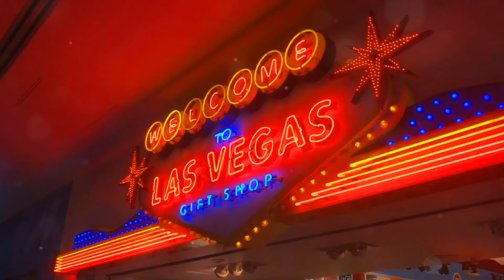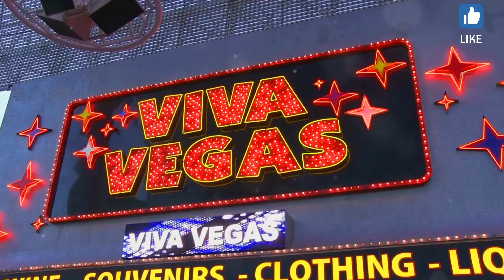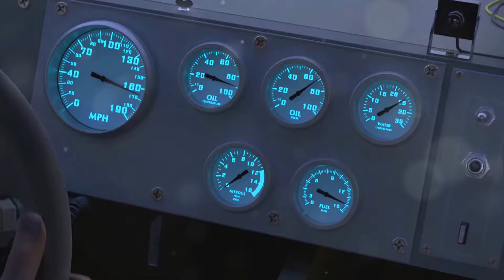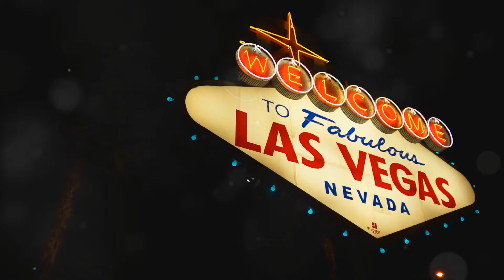Top 20 Places You Must Visit in Las Vegas (2024) 🇺🇲 - Travel Guide For Best Must See Places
Get ready to dive into the ultimate Las Vegas adventure with our Top 20 Must-Visit Spots in the city that never sleeps! From the dazzling lights of the Strip to the hidden gems off the beaten path, we've compiled the ultimate go-to list for both first timers and seasoned visitors. Whether you're into thrilling rides, luxurious shopping, or world-class dining, our guide has something for everyone. Don't miss out on the excitement and adventure that await in every corner of Las Vegas.

OUTLINE:

00:00:00 Exploring Las Vegas Attractions
00:01:22 Neon Museum
00:02:12 Mob Museum
00:03:19 Downtown Container Park
00:04:48 Las Vegas Natural History Museum
00:05:36 High Roller Observation Wheel
00:06:57 Hoover Dam
00:08:37 Red Rock Canyon
00:10:02 Fremont Street Experience
00:11:27 Stratosphere Tower
00:12:52 Bellagio Conservatory and Botanical Gardens
00:13:51 Shark Reef Aquarium at Mandalay Bay
00:14:44 Las Vegas Motor Speedway
00:15:39 Adventuredome Theme Park
00:17:10 Venetian's Grand Canal Shoppes
00:18:08 Bellagio Fountains
00:18:59 Las Vegas Strip
00:20:38 Mirage Volcano
00:22:01 Cirque du Soleil
00:23:36 Grand Canyon Day Trip
00:24:29 Iconic Las Vegas Sign

🚩Google Earth footage was used for the introduction of the video.